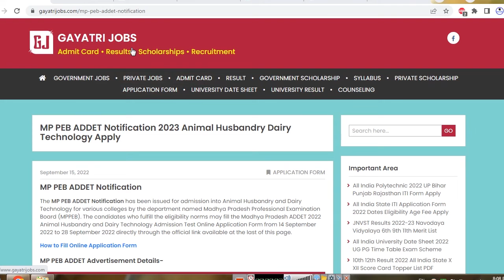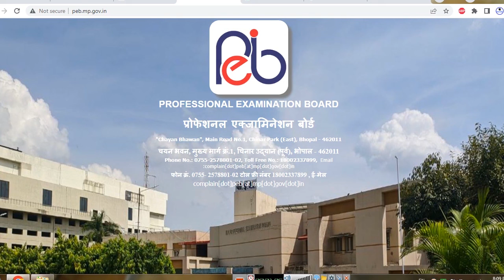MP PEB ADDET Notification 2023 Animal Husbandry Dairy Technology Admission Test Apply Online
The MP PEB ADDET Notification has been issued for admission into Animal Husbandry and Dairy Technology for various colleges by the department named Madhya Pradesh Professional Examination Board (MPPEB).
MP PEB ADDET Application Started: 14/09/2022
Apply Online Last Date: 28/09/2022
Last Date to Pay Exam Fee: 28/09/2022
Correction Last Date: 03/10/2022
MP PEB ADDET Exam Date: 29-30 October 2022
The candidates who fulfill the eligibility norms may fill the Madhya Pradesh ADDET 2022 Animal Husbandry and Dairy Technology Admission Test Online Application Form from 14 September 2022 to 28 September 2022 directly through the official link available